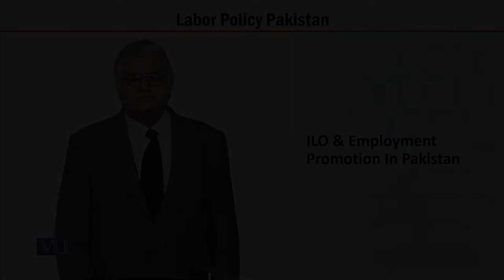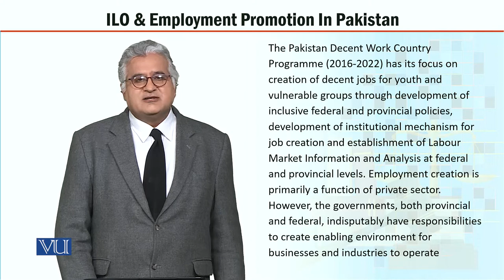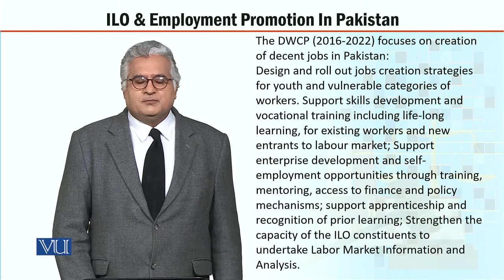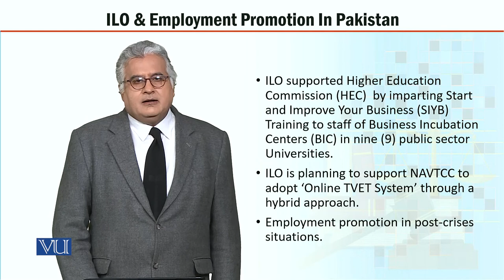MGT723_Topic078 | Labor Policy